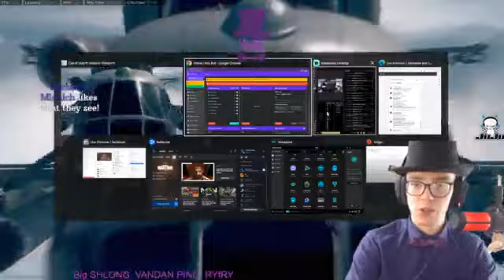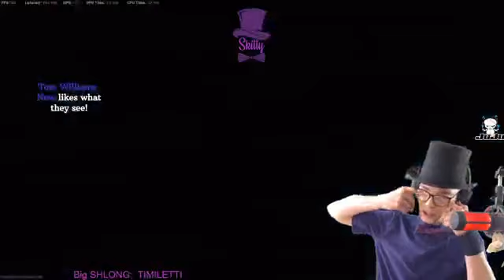you are awesome, thats all you must remember